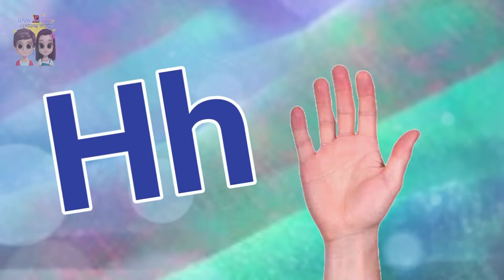ABC Phonics Song| Alphabets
Let's Sing ABC Phonics Song. Learn and have fun watching the video

Thank to
@siapho653 for Liam and Liah Cartoon Image

messenger: Liam Liah Vergara
messenger: Liam Liah Toys Play